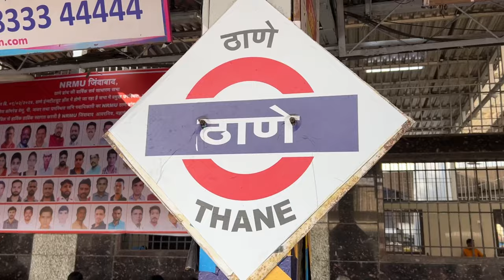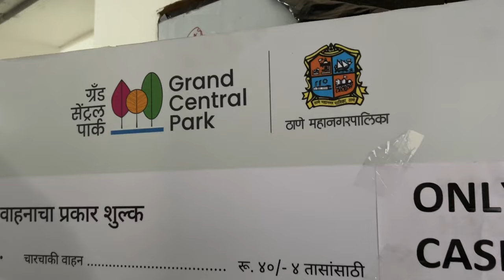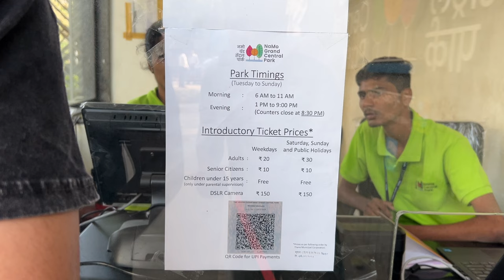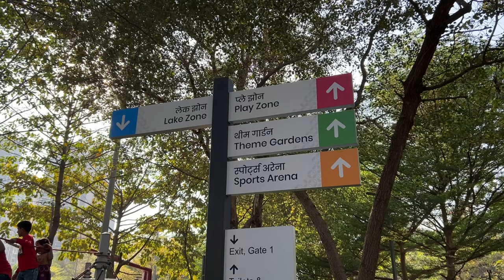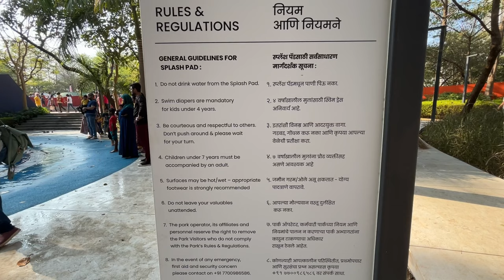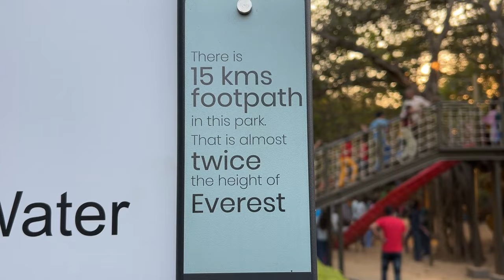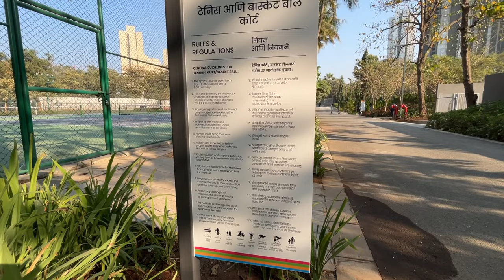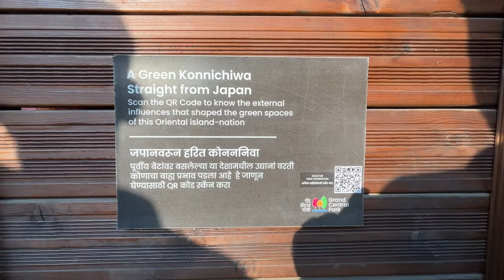NaMo Grand Central Park Kolshet Thane | Central Park Vlog | Complete Guide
How to Reach Grand Central Park Thane ?

Transportation Information for Visitors to NaMo Grand Central Park, Thane

Dear Visitors,
To ensure your visit is as smooth and enjoyable as possible, we would like to provide you with essential transportation details.

Transport Options:

1. Auto Rickshaw:
   - Distance from Thane Railway Station: Approximately 8.5 kilometers
   - Fare (One way, on meter): Approximately Rs. 130
   - Shared Auto Rickshaw: Available (Fare per person: Rs. 40, subject to availability)

2. TMT Bus Service:
   - Bus Numbers: 95 & 98
   - Route: Thane Railway Station to Bayer Main Gate/DLB Degree College (nearest bus stop to Grand Central Park)
   - Ticket Price (One way): Rs. 18

3. Personal Vehicles:
   - Recommended due to infrequent public transport and varying availability.

Address:
NaMo Grand Central Park, Kalpataru Parkcity, Kolshet Road, Thane West, Maharashtra - 400 607

Admission Ticket Prices:
- Adult (Weekdays): Rs. 20
- Adult (Weekends & Public Holidays): Rs. 30
- Senior Citizens: Rs. 10
- Bicycle: Rs. 20
- Kids (up to 15 years): FREE

Monthly Passes:
- Monthly Morning Entry Pass: Rs. 250
- Monthly Morning & Evening Entry Pass: Rs. 500

Parking Fees:
- Car: Rs. 40 for 4 Hours
- Two Wheeler: Rs. 20 for 4 Hours
- Bicycle: Rs. 10 Per Day

For the latest updates on prices and other park facilities, please refer to our official